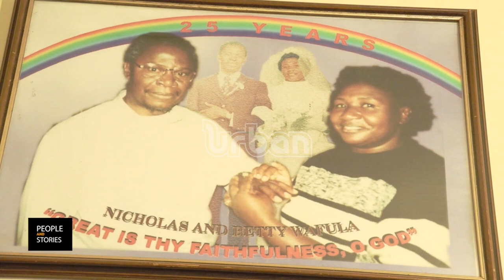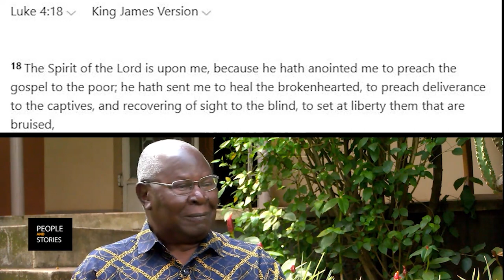People and Stories, Pr Nicholas Wafula Part A